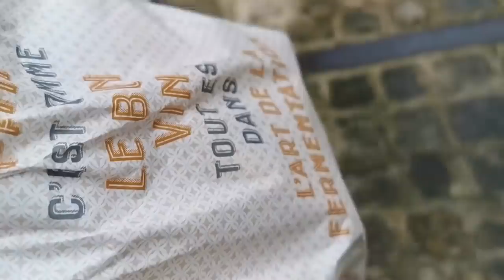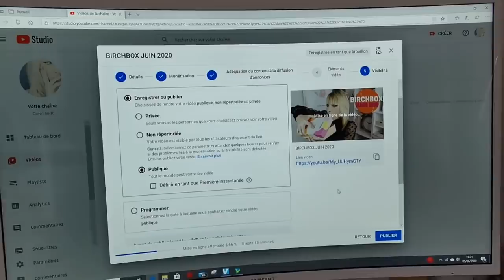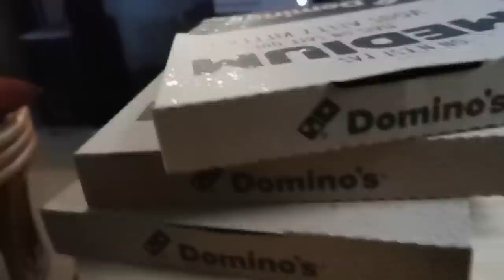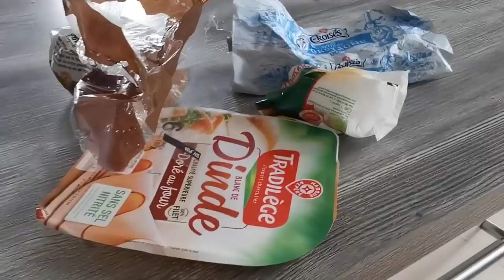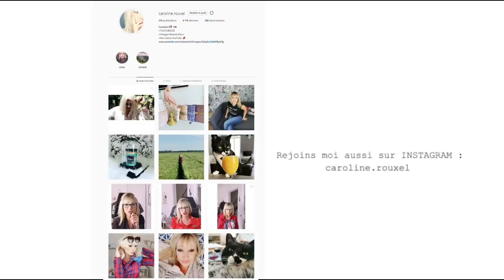TOURNAGE AVEC MA FILLE !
Ma fille a décidé de passer une commande de vêtements NASTY GAL pour ma fête des mères !